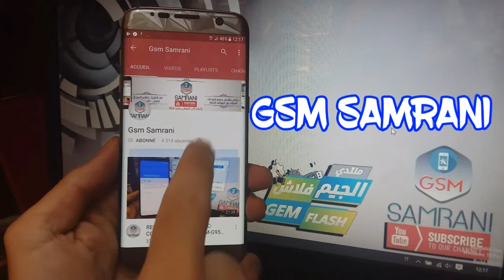SAMSUNG GT-E1200T Dead solution | SAMSUNG MOBILE E1200 Dead solution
CONTACT SUPORT